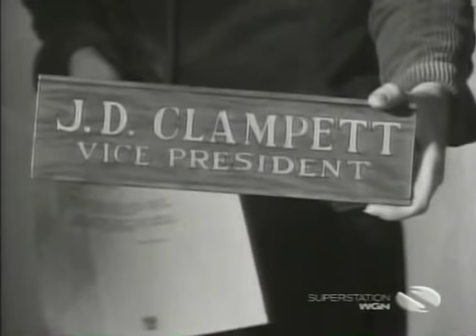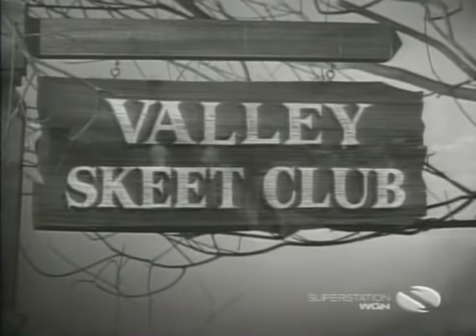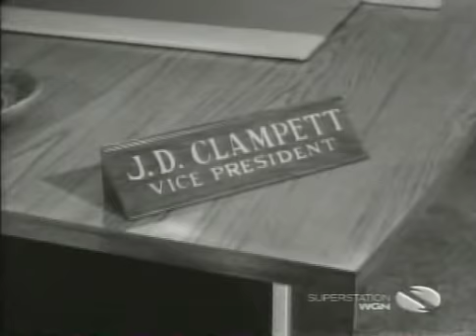The Beverly Hillbillies 1x24 Jed Becomes A Banker